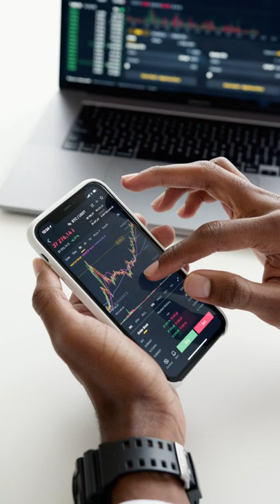Share Market Chart Mobile Video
Share Market Chart Mobile Video (11 sec)  4k video

Open an account with Zerodha to invest in stocks and mutual funds.

Use this link to get free 300 points.